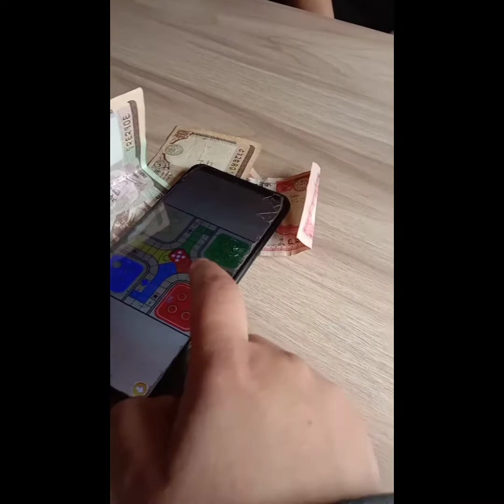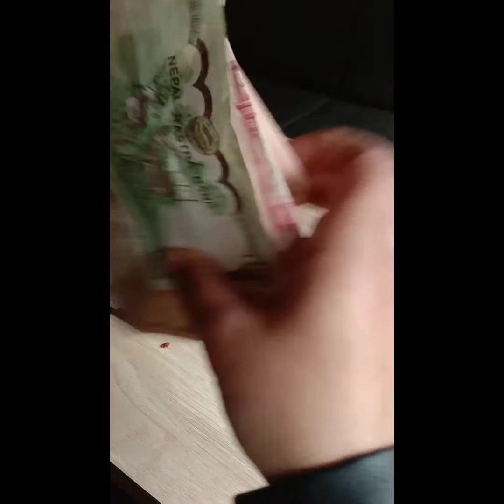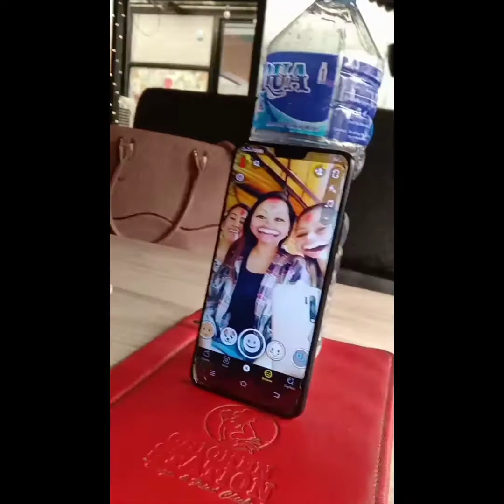Holi celebration ||Post covid enjoyments ||Holi 2077||kathmandu nepal